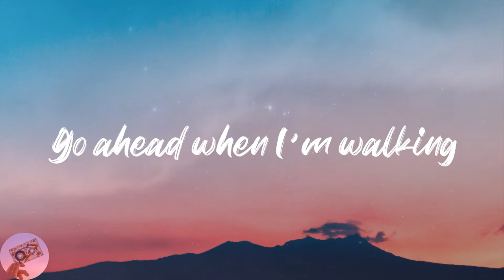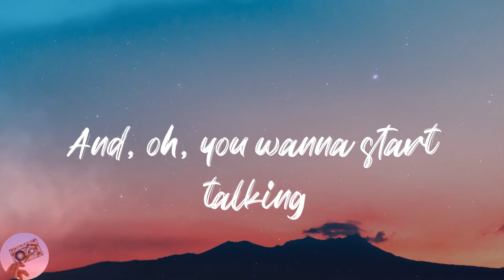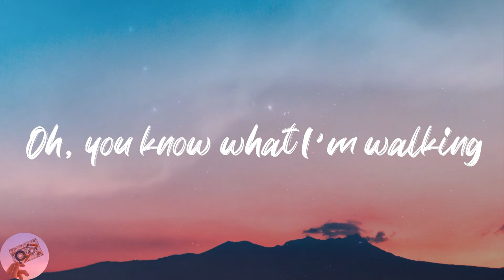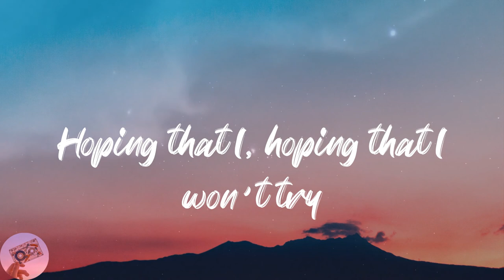SALES - Pope Is a Rockstar (Lyrics)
👅Lyrics:
And, oh, you wanna start talking
Oh, you wanna start talking
Oh, you know what I'm walking
Hoping that I, hoping that I won't cry
Hoping that I, hoping that I won't try